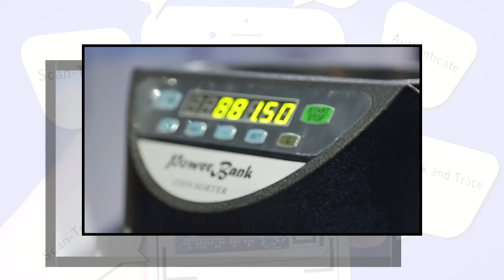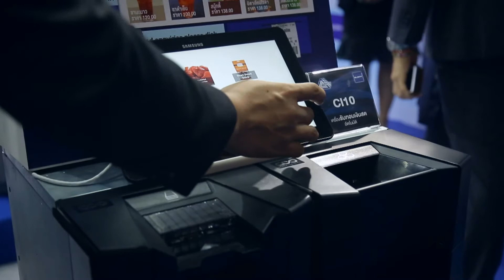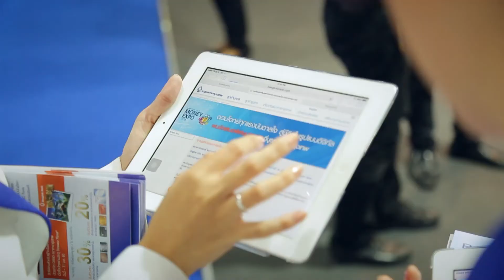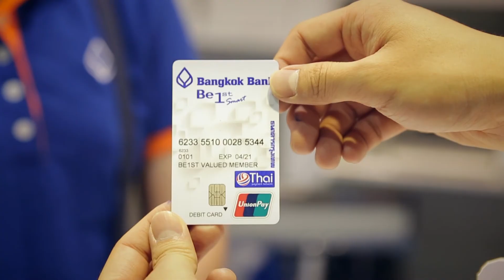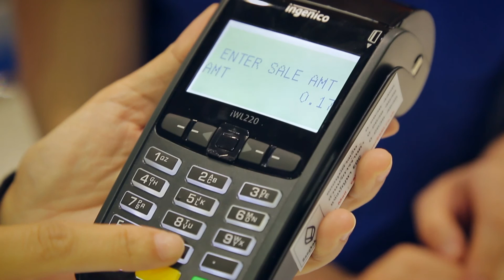AECPLUS300859 เทคโนโลยีเสริมการเติบโตค้าปลีก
"ตัวช่วยธุรกิจค้าปลีก"
ตอบโจทย์การทำงานหลายรูปแบบ ไม่ว่าจะเป็นเก็บเงิน ป้อนเมนูอาหาร ประหนึ่งแคชเชียร์ 1 ตำแหน่ง
cr.arttidc 70